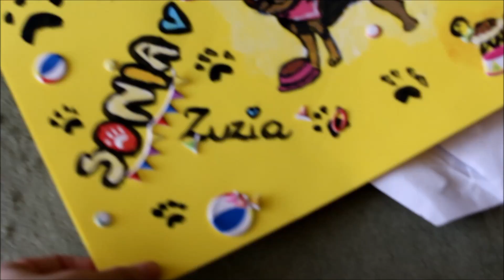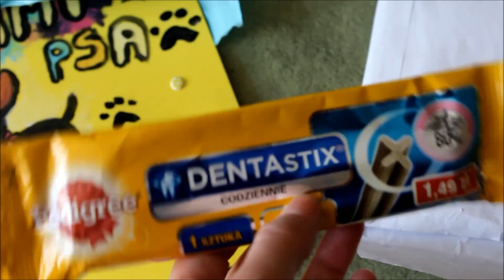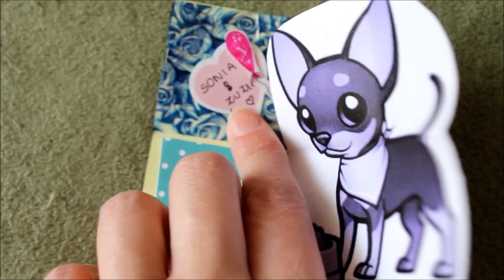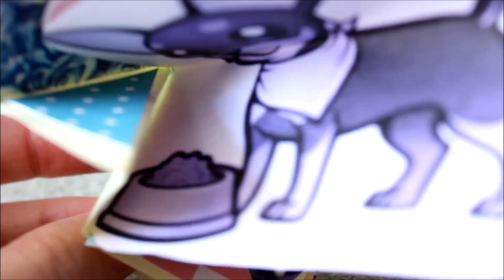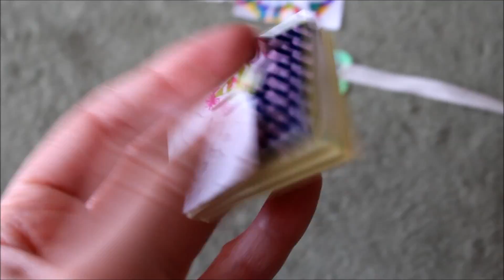Openbox paczuszki urodzinowej od Klaudii